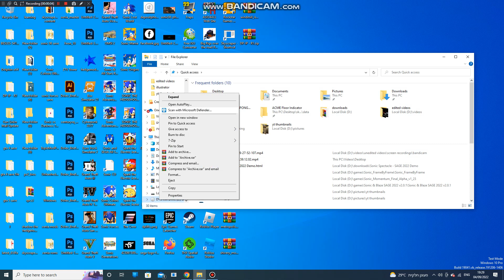Opening to The SpongeBob SquarePants Movie 2005 DVD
A Dutch-language variant will be uploaded soon!

Order:
1. Language selection menu
2. Paramount DVD logo
3. Warning screen
4. Interviews and Commentaries screen
5. DVD Menu
6. Paramount Pictures logo
7. Nickelodeon Movies logo